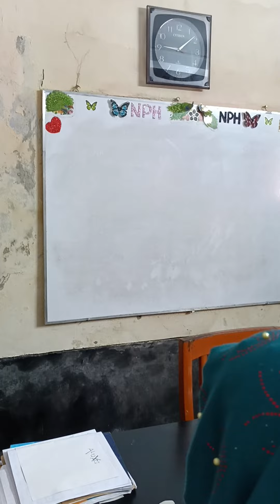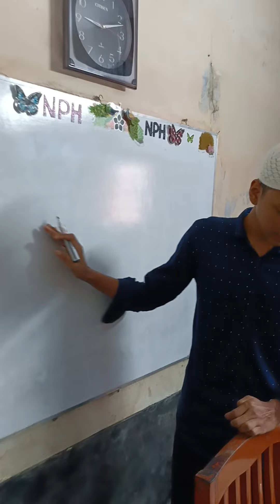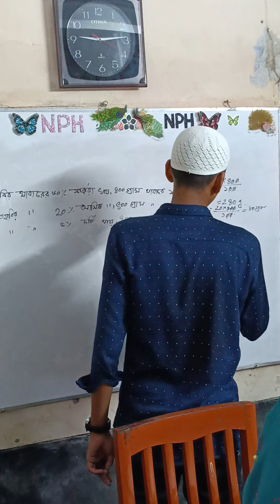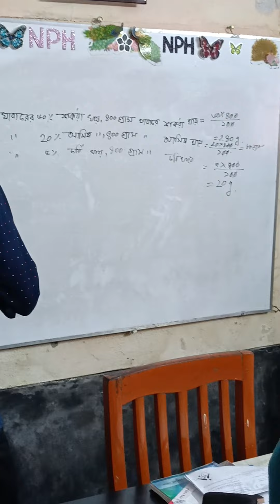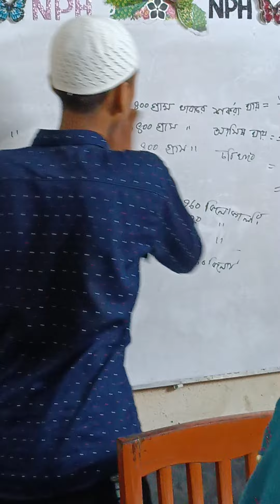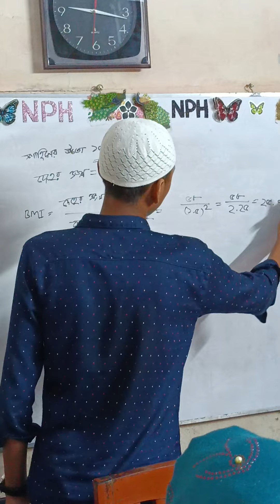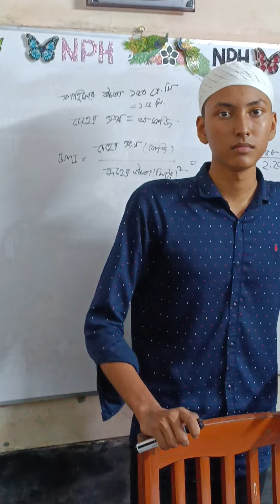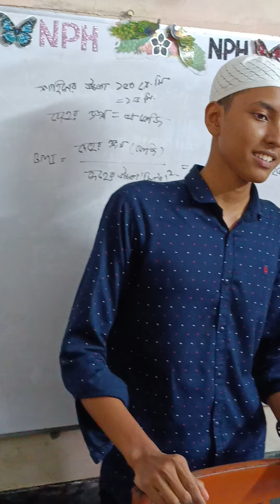Presentation class/Mustakim/Class Ten /Very Important Lessons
Learning Lessons/Smart Education